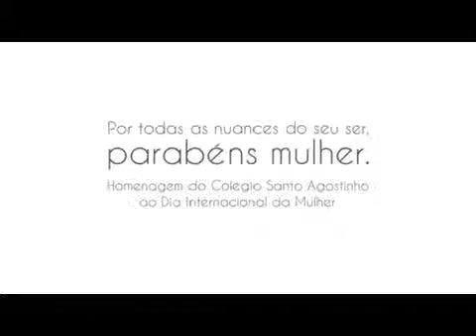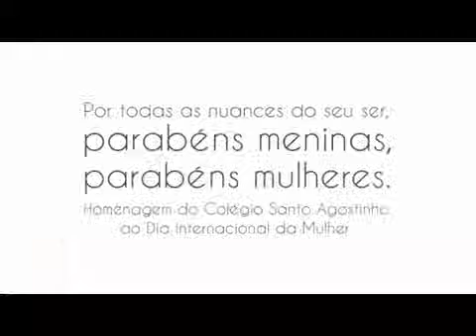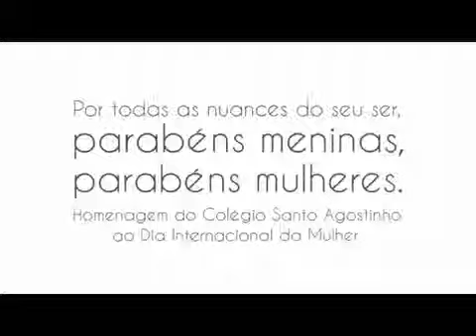Parabéns, mulheres!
Colégio Santo Agostinho Contagem

O Colégio Santo Agostinho parabeniza todas as Mulheres pelo Dia Internacional da Mulher.